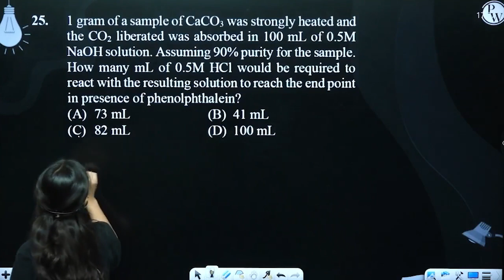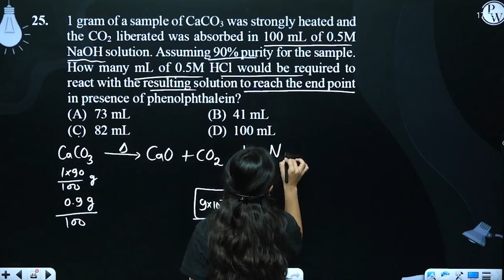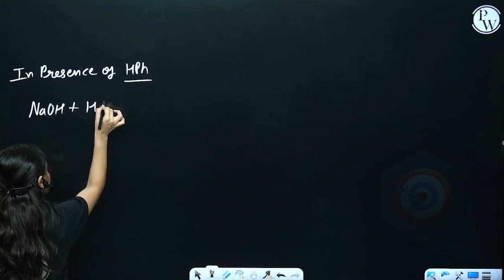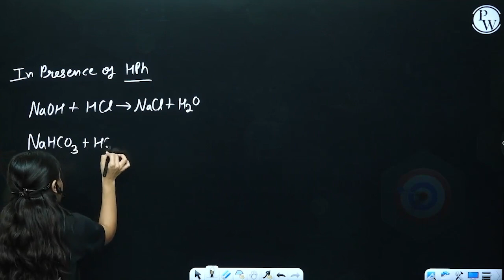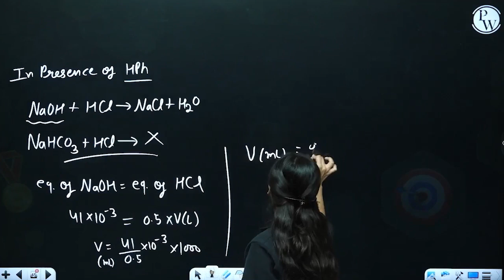1 gram of a sample of CaCO3 was strongly heated and the CO2 liberated was absorbed in 100 mL of ....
1 gram of a sample of CaCO3 was strongly heated and the CO2 liberated was absorbed in 100 mL of 0.5M NaOH solution. Assuming 90% purity for the sample. How many mL of 0.5M HCl would be required to react with the resulting solution to reach the end point in presence of phenolphthalein?